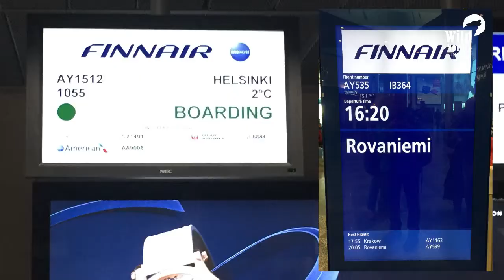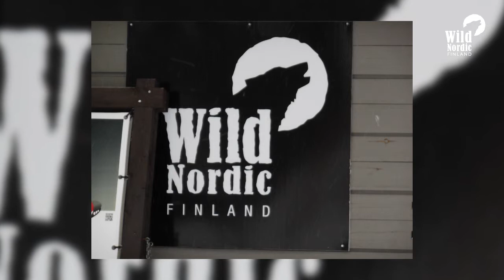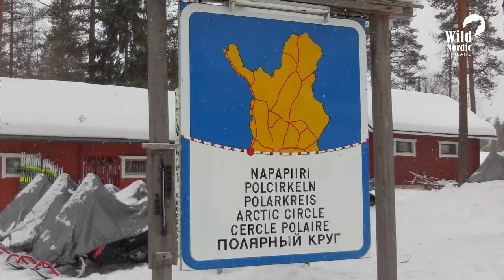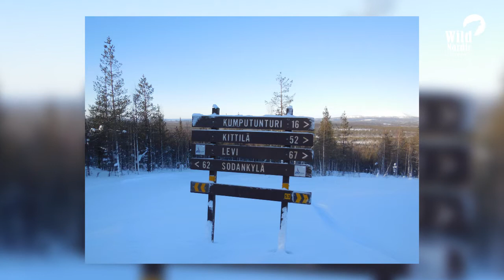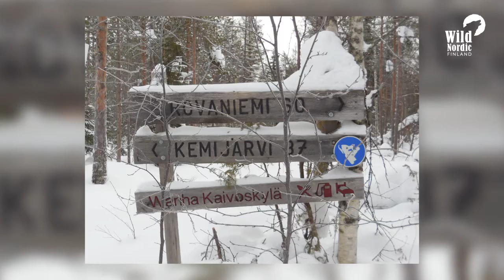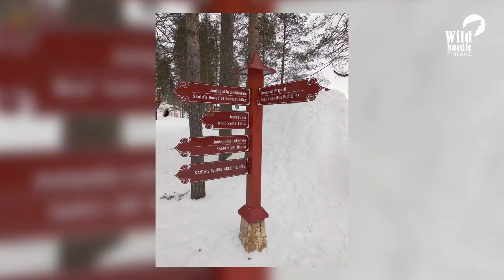Tour de Lapland - 2019 - The Photo Show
1 Finn, 5 Swiss guys, 5 days in the wilderness of beautiful Lapland (Finland) wildnordicfinland samipäivike groupstuber.